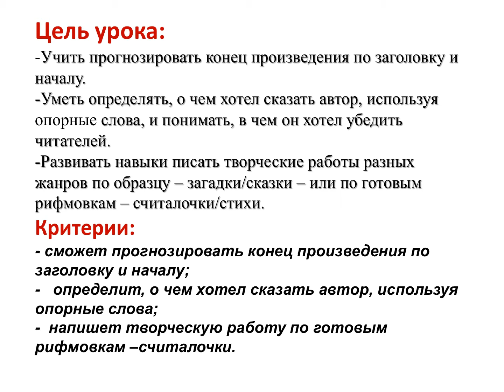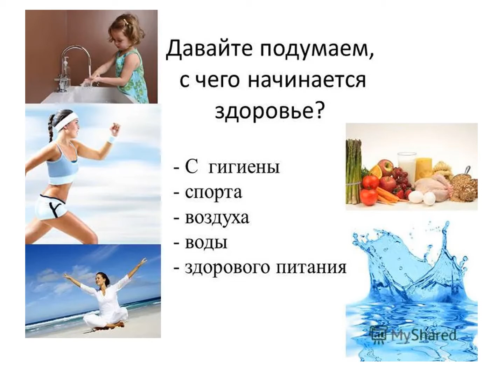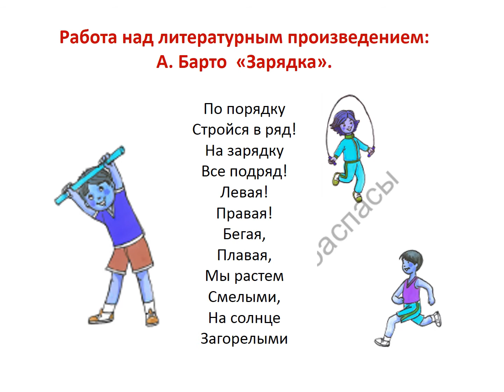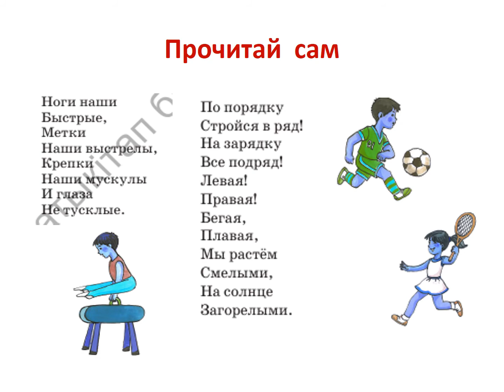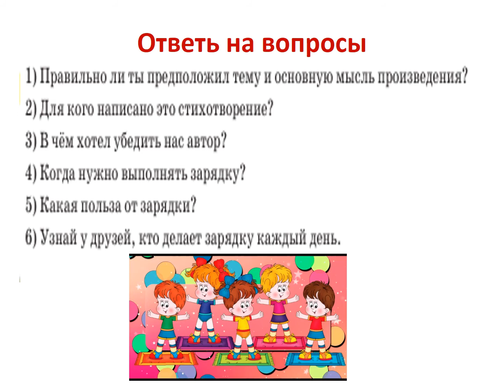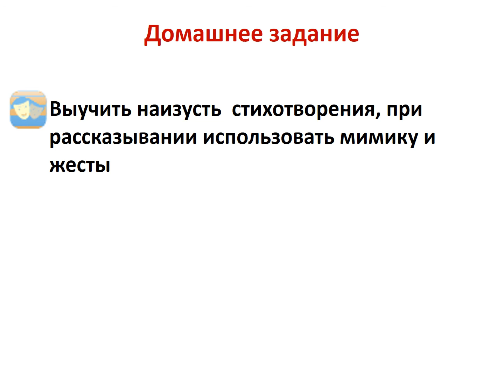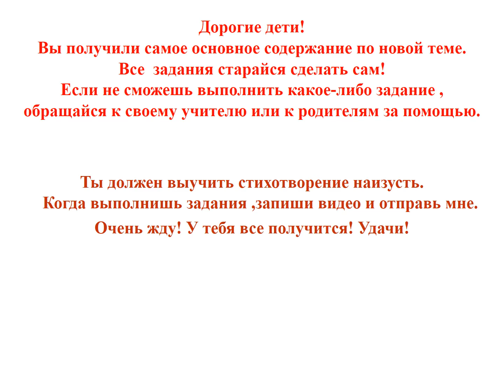Литературное чтение 3 четверть 1 С чего начинается здоровье